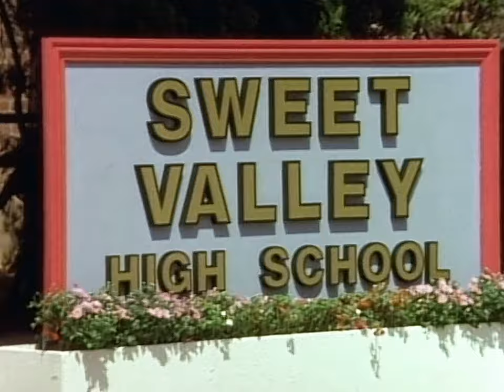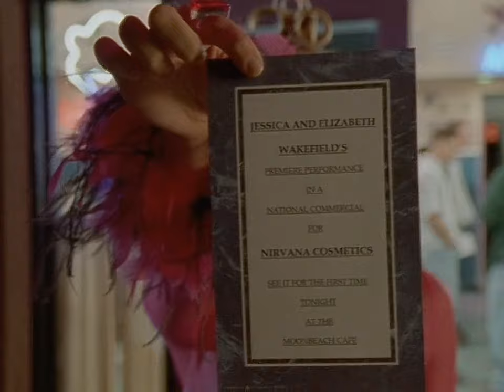SVH Season 4 Episode 22 Animal Rights And Wrongs 720p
Jessica talks Liz into auditioning for a cosmetics ad that is seeking twins.